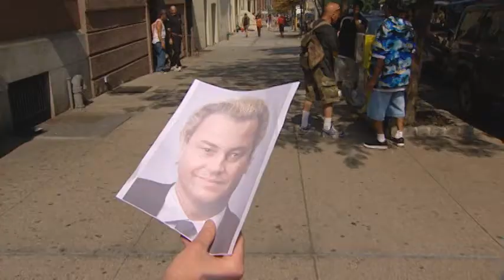Kennen NY'ers Geert Wilders wel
Wilders komt op 9/11 een speech geven in New York, maar weten NY'ers wel wie hij eigenlijk is?